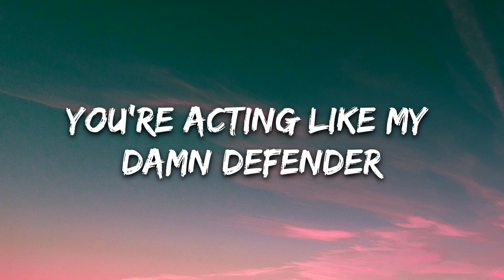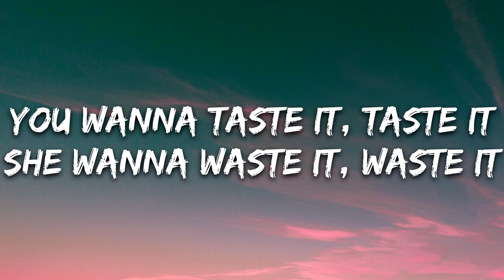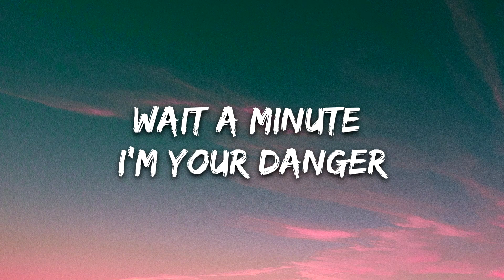Say So City -Your Danger Lyrics 🎧💛💚🎧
Hi

This is Proximitybeats5289